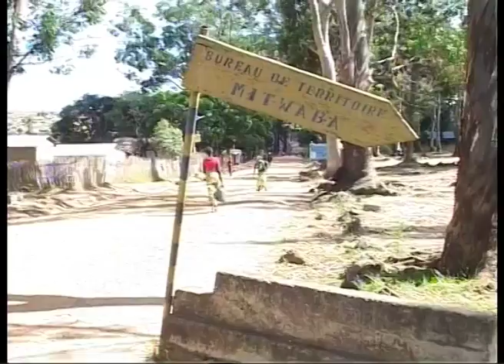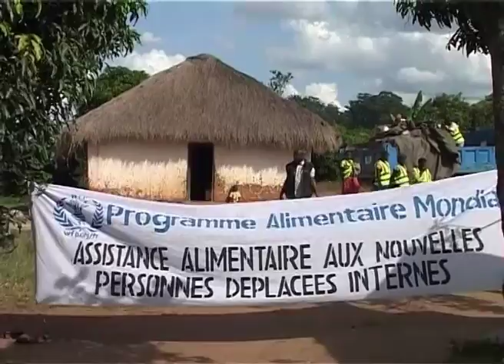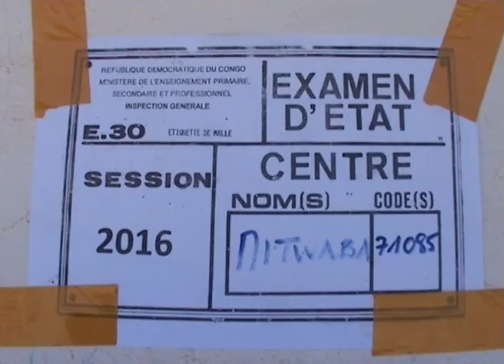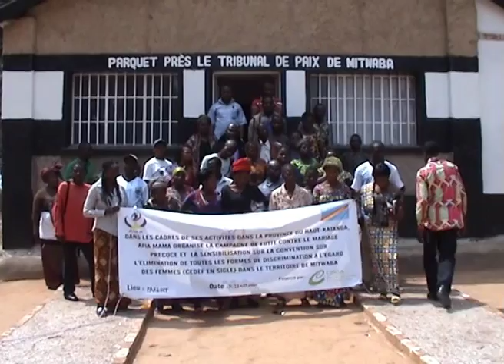MITWABA MARIAGE PRECOCE- AFIA MAMA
Les mariages précoces avec comme conséquence directe les grosses précoces est devenu un problème de santé public dans le territoire de Mitwaba